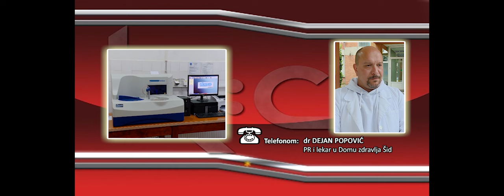Preventivni pregledi u Šidu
I Dom zdravlja Šid pridružio se akciji preventivnih pregleda Ministarstva zdravlja Republike Srbije koje su juče organizovane u 170 zdravstvenih ustanova širom naše zemlje, u periodu od 8 do 16 časova. Ovoga puta su rađene analize i preventivni pregledi koji mogu da ukažu na rizik od bubrežne i srčane insuficijencije. Kako su protekli preventivni pregledi u Šidu i koliko se odazvalo naših sugrađana pitali smo dr Dejana Popovića, PR i lekara u Domu zdravlja Šid.